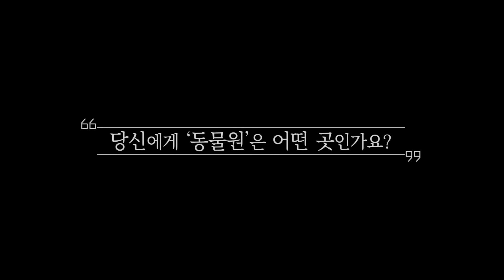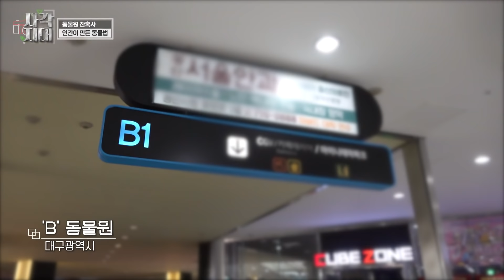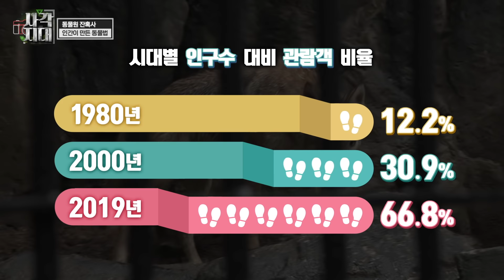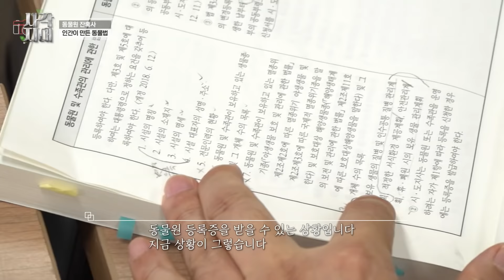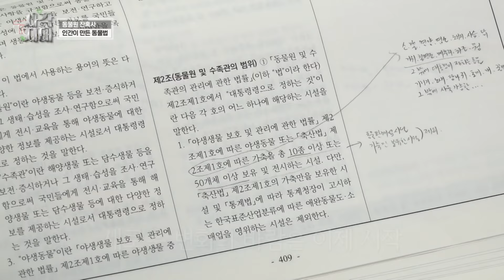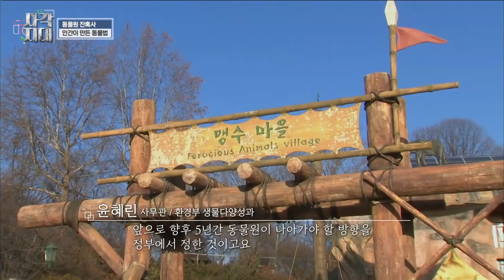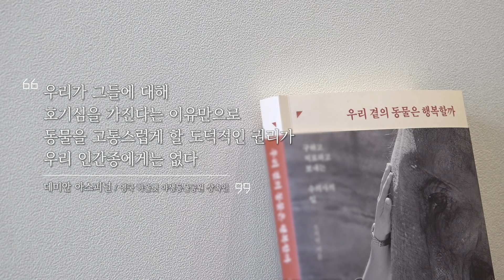인간이 만든 감옥, 동물원 잔혹사 [TBS 사각지대]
인간들에게 즐거움을 선사하는 ‘동물원’
야생의 동물을 데려와 철장 안에 가둔다

좁은 우리, 콘크리트 바닥
햇빛 하나 안 비추는 실내
처참한 서식환경

문제는?
법으로 정해진 서식 환경이 없다!

동물원 안, 고통받는 동물들을 위해
최소한의 안정장치가 필요하다

사각지대 네 번째 이야기
[인간이 만든 감옥, 동물원 잔혹사]

5월 12일 수요일 밤 9시 10분 방송